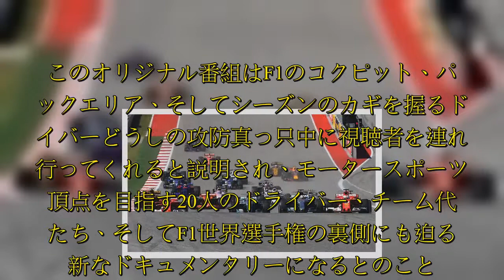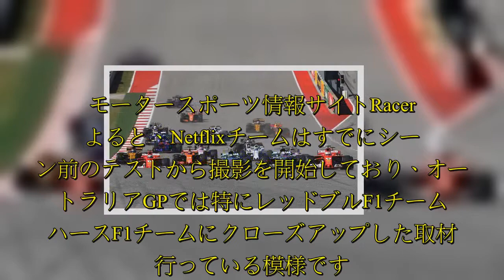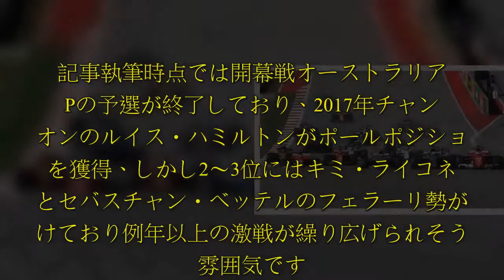F1とNetflixが、2018年シーズン全体を追うドキュメンタリーの撮影を開始したと発表しました。Amazon プライム・ビデオではこの2月に、2017年シーズン直前のマクラーレン・ホンダチームの惨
F1とNetflixが、2018年シーズン全体を追うドキュメンタリーの撮影を開始したと発表しました。Amazon プライム・ビデオではこの2月に、2017年シーズン直前のマクラーレン・ホンダチームの惨. このオリジナル番組はF1のコクピット、パドックエリア、そしてシーズンのカギを握るドライバーどうしの攻防真っ只中に視聴者を連れて行ってくれると説明され、モータースポーツの頂点を目指す20人のドライバー、チーム代表たち、そしてF1世界選手権の裏側にも迫る斬新なドキュメンタリーになるとのこと。  Nettflixは、この年間数千億円規模のビジネスに食い込む制作チームに、ドキュメンタリー映画『アイルトン・セナ　音速の彼方へ』の制作にも名を連ねるジェームズ・ゲイ＝リースを迎えました。  モータースポーツ情報サイトRacerによると、Netflixチームはすでにシーズン前のテストから撮影を開始しており、オーストラリアGPでは特にレッドブルF1チームとハースF1チームにクローズアップした取材を行っている模様です。  F1マネージング・ディレクターのショーン・ブラッチズは、「Netflixとの契約は、グランプリシーズンの間に何が起こったのかという魅力的な物語を伝えます。これは今の時点でまだ世界中のファンに明らかにされていないスポーツの展望であり、既存のファンに満足してもらうとともに新たなファンをF1に  ...